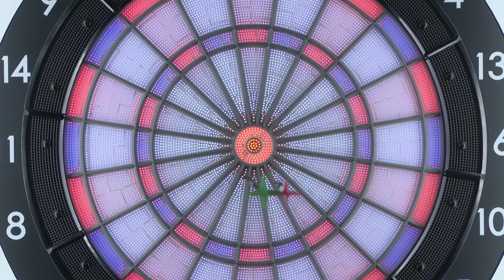Jinho Song vs Kooksung Park - Ro.16 Match2 - KOREA 2019 STAGE 4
1) 대회명
     : SOFT DARTS PROFESSIONAL TOUR KOREA 2019 STAGE 4

2) 대회 기간
     : 예선 - 9월 29일, 10월 13일
     : Stage 4 - 10월 27일

3) 대회 룰
     : 다트라이브 코리아의 대회 룰 적용

4) Stage 4 상금
     : 총 상금 - 8,000,000원
     : 1위 - 4,000,000원
     : 2위 - 2,000,000원
     : 공동 3위 - 500,000원
     : 8강 - 250,000원

5) 경기 방식 확인
     : 예선 진행 방식 - 라운드로빈 & 싱글 토너먼트 진행
                                  - 상위 16명 본선 진출
     : 본선 16강 싱글 토너먼트
     : 701-크리켓-크리켓-701-Choice

Organizer
DARTSLIVE

Production
VSL